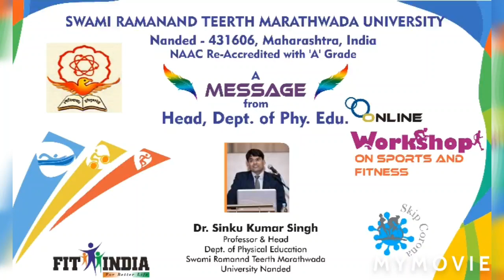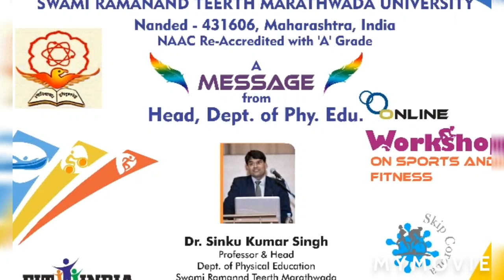College Workshop | Dr. Sinku Kumar | Message